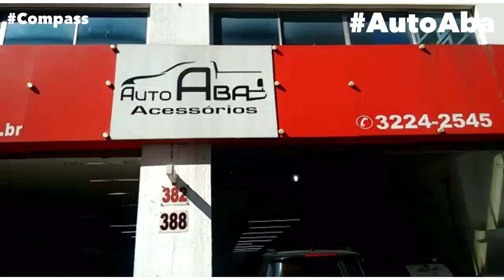Rack Thule Modelo Edge no Jeep Compass - AutoAba Acessórios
Nesta instalação colocamos o Rack Travessa de Teto Wingbar modelo Edge no novo Jeep Compass 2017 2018 , confira!! Ligue 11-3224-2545 Loja ou 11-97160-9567 WhatsApp

Viste nossa loja no centro de São Paulo na Avenida Duque de Caxias,388 Sta. Cecilia próximo Sta. Ifigênia,

Siga-nos, Curta, Compartilhe e de um Joinha...